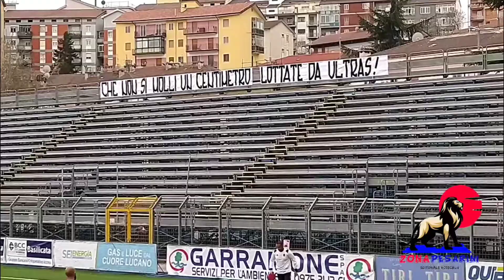IL POTENZA AL MASSIMINO PER BLINDARE LA SALVEZZA!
Editoriale sul prossimo impegno del Potenza al Massimino di Catania.